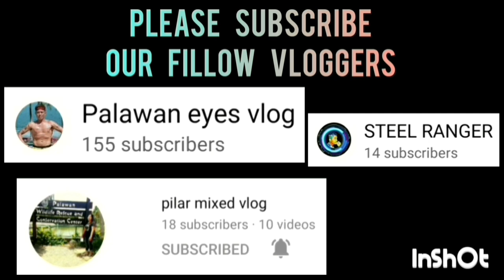FUTURA HOMES VS DUNOT CITY | OPEN CATEGORY | MAY 15,2023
FUTURA HOMES VS DUNOT CITY | OPEN CATEGORY | FUTURA HOMES BASKETBALL LEAGUE AT WESCOM ROAD, BRGY. SAN MIGUEL, PUERTO PRINCESA CITY,PALAWAN | MAY 15,2023